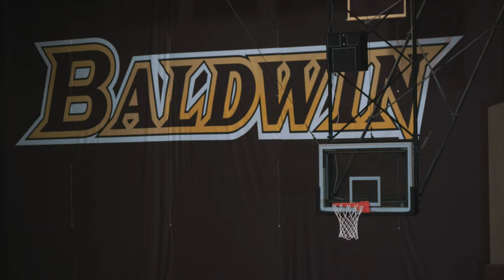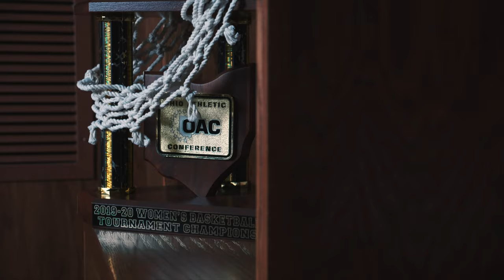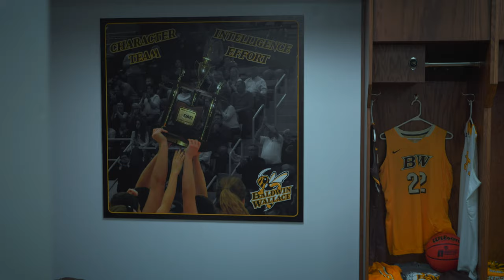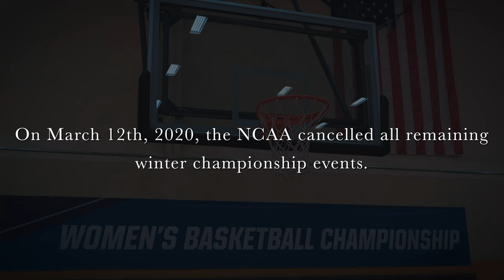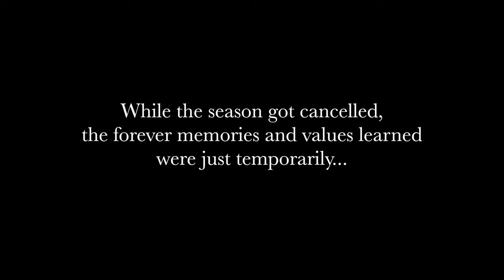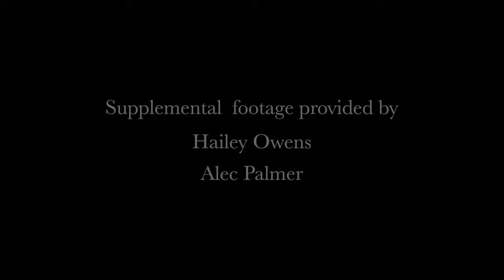POSTPONED | Mini- Documentary | Baldwin Wallace University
On March 12th, the NCAA cancelled all remaining winter and spring sports. At this moment, both the Baldwin Wallace Men's Wrestling and Women's Basketball Team were competing in the national championship. This short film documents the seniors last season, the impact their athletic career had, and how the community will move forward.

Blitz Studios is a Cleveland Video Production company focused on creating visual content for commercial, entertainment, and educational purposes.  We specialize in corporate videos, marketing videos, promotional videos, wedding videography, and event videos. for more information.